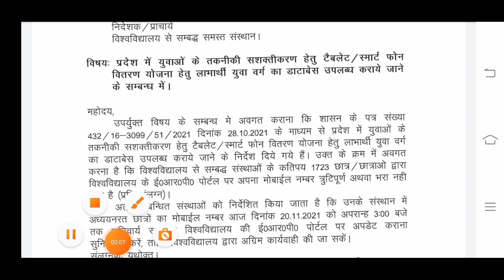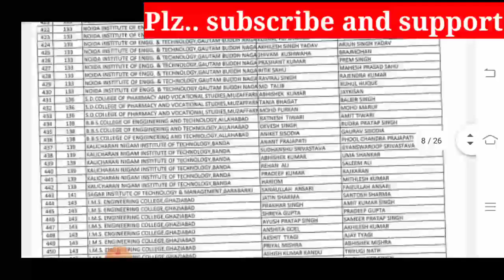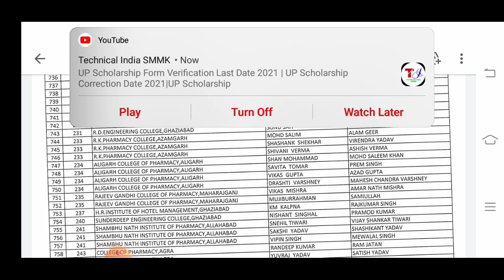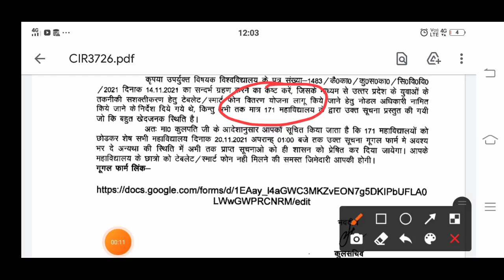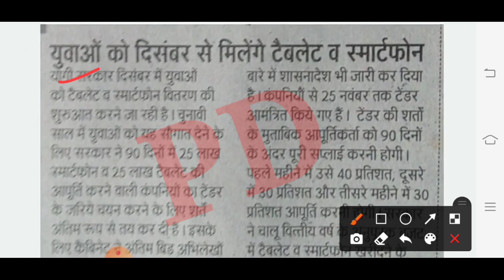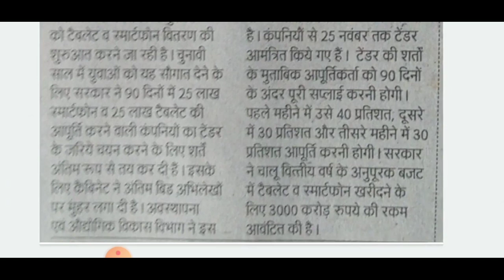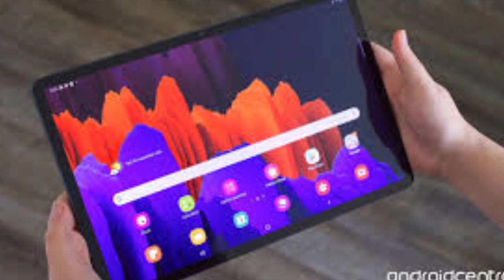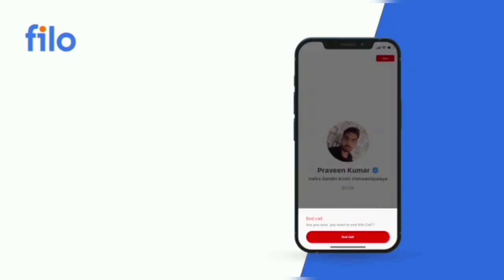इस दिन मिलेगा Tablet 😍 up free laptop Yojana 2021 | up laptop kab tak milega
up free laptop Yojana 2021 registration kaise kare | up free laptop yojana | free Tablet news | AKTU

खुशख़बरी 😍 UP Free Laptop Registration Online  | up free laptop yojana 2021 Registration kaise kare

UP Free Laptop Registration online, free laptop online form 2021,free laptop apply, free Laptop form

 Yojana 2021 Registration Kab Hoga | UP Free Laptop Yojana 2021 Apply Online | UP Free Laptop

upfreesmartphoneyojana​ freesmartphoneyojanalatestupdates​ freesmartphoneyojana​ newupdateupsmartphoneyojana2021​ upsmartphoneyojana​

mgkvp
up laptop yojana 2021 form kaise bhare
abhyudaya yojana
mgkvp bsc 2nd year result 2021
bsc walo ko laptop milega
up tablet yojana 2021
free laptop yojana 2021 online registration kaise kare
up free tablet yojana 2021
up laptop yojana online form 2021 last date
laptop form kaise bhare 2021
laptop yojana
up free laptop yojana
laptop kisko kisko milega
mgkvp 2nd year result 2021
free laptop scheme 2021
last date of up laptop yojana 2021
laptop yojana 2021 up registration
ba 2nd year walo ko laptop milega ya nahi
mgkvp result 2021 bsc 2 year
mgkvp result 2021 kaise dekhe
mgkvp news today
ba 1st year walo ko laptop milega
mgkvp laptop scheme

up laptop yojana online form 2021 kaise bhare
up me laptop kisko kisko milega
b a second year result 2021
laptop ka form kaise bhare
up government laptop yojana 2021
up smartphone yojana 2021
upcmo.up.nic.in laptop 2021 registration kaise kare
cm laptop scheme 2021 online registration
laptop yojana 2021 up kab milega
up tablet yojana latest news
yogi laptop yojana online registration 2021
abhyudaya yojana registration
tablet yojana up government 2021 last date
up free laptop yojana 2021 last date
ddu laptop form
laptop
laptop online form kaise bhare 2021
up abhyudaya yojana
up laptop news today
mgkvp news
tablet yojana
up board laptop yojana 2021
up laptop yojana 2021 last date
up tablet yojana online registration form last date
laptop tablet yojana 2021
up free laptop yojana 2021 today news
up laptop yojana last date
how to fill up laptop yojana 2021
laptop ka form kaise bhare 2021
mgkvp ka result kab aayega 2021
mgkvp today news
ddu tablet form
how to apply free laptop yojana 2021 up
how to apply up free laptop yojana 2021
laptop kab tak milega 2021
laptop yojna
mgkvp second year result 2021
up cmo up nic in laptop registration form
up laptop yojana 2021 latest news
up tablet
up tablet yojana last date
abhyudaya yojana new update
free tablet yojana
iti laptop yojana 2021
laptop kab milega
laptop vitran yojana 2021 up
laptop yojana 2021 up form kaise bhare
laptop yojana 2021 up registration last date
laptop yojana ka form kaise bhare
laptop yojana ki last date kab tak hai
mgkvp latest news
mgkvp result 2021 ba 2nd year
online registration for free laptop by up government
smartphone yojana online form 2021
tablet kab milega
tablet kisko kisko milega
up laptop free yojana
up me tablet kab milega
up me tablet kaise milega
uttar pradesh muft laptop yojana
yogi sarkar laptop yojana 2021
b a walo ko laptop milega
ba first year walo ko laptop
ba laptop yojana 2021
ba walo ko laptop milega ya nahin
free laptop yojana 2021
how to apply for laptop scheme 2021
laptop wala form kaise bhare
last date of laptop scheme 2021
mgkvp ba 2nd year result 2021 kaise dekhe
mjpru free laptop scheme 2021
mukhyamantri laptop vitran yojana 2021
up free laptop yojna
up free smartphone yojana online registration
kisko milega laptop kisko milega tablet
laptop form
laptop form ki last date kab hai